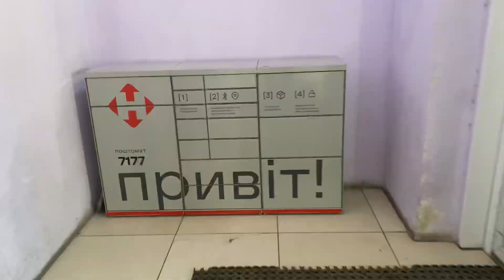Exploring Kyiv City centre in Winter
It was a nice sunny day in Kyiv
Today I visited The main places in Kyiv city centre like Khreschatyk street and Maidan Nezalezhnosti.
I saw Last Christmas vibes At a nice spot - The observation deck on the Dnipro (Оглядовий майданчик над Дніпром)